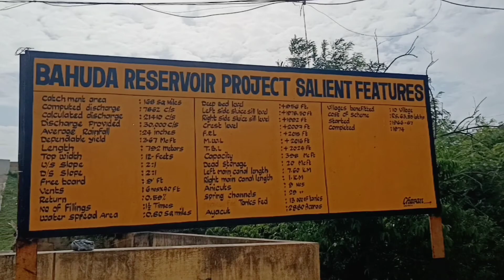nimanapalli/Nimanapalli_dam Bahuda project near by madanaplli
*I'am Firdose 😉. I love ♥️ Fishing 🎣, Travelling✈️,doing Reels& cover songs.😜🥰

 *Here you can Find some crazy 😅 Fishing 🎣 videos, tourist place vlogs& short videos 🤗.